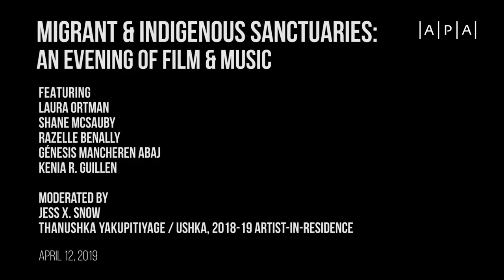Migrant & Indigenous Sanctuaries: An Evening of Film & Music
As one of the final events in the installation "We Imagine Sanctuary," the Asian/Pacific/American Institute at NYU presented an evening of Indigenous and migrant films and music. Featured artists included Laura Ortman (White Mountain Apache), Shane McSauby (Gichi Wiikwedong Odawa Anishinaabek), Razelle Benally (Oglala Lakota/Diné), Génesis Mancheren Abaj (Kaqchikel), and Kenia R. Guillen. This event was moderated by migrant artists Jess X. Snow, who curated the program, and Ushka (Thanu Yakupitiyage), the A/P/A Institute at NYU 2018-19 Artist-in-Residence.